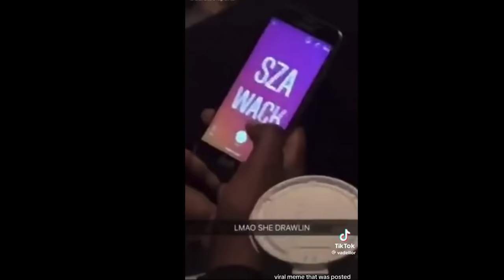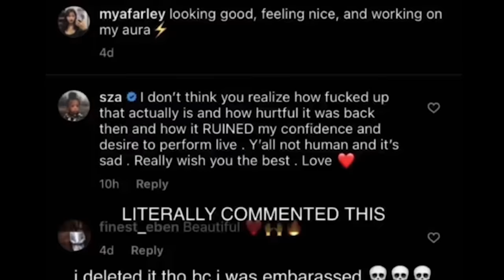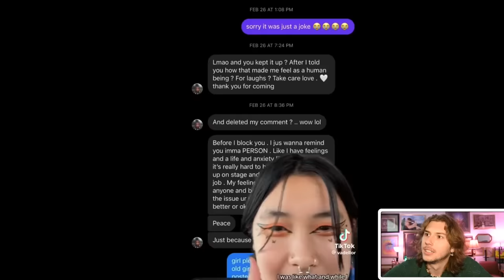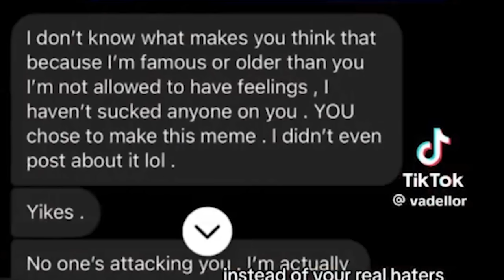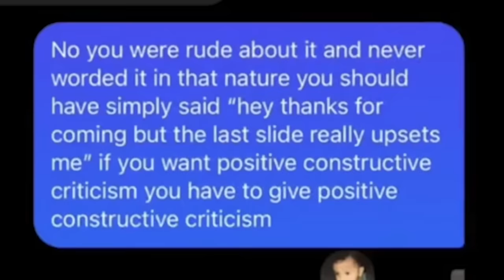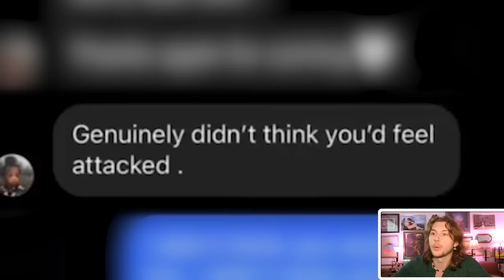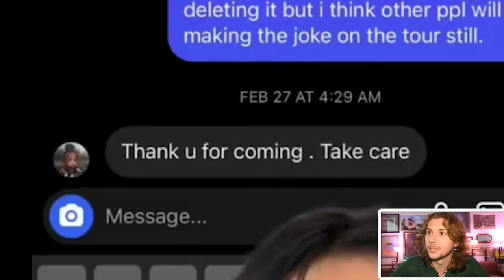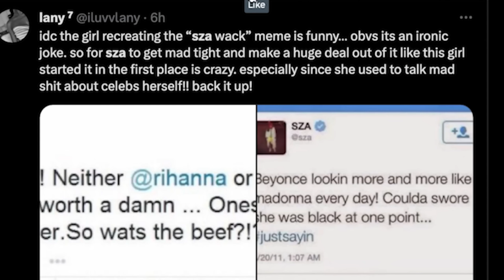The Crazy SZA DMs Drama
This month I received... Ember by Joseph Abboud Pause by Goodhabit